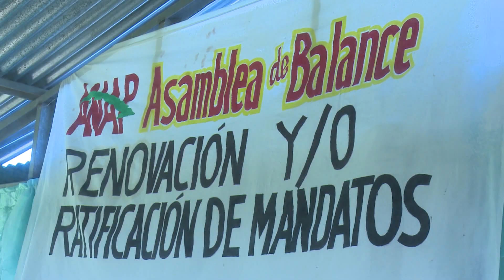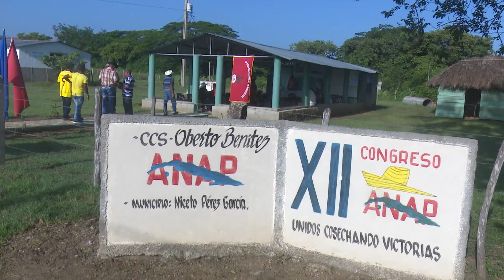Campesinos de Cuba realizan asambleas de cara al duodécimo Congreso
Los campesinos realizan en toda Cuba las asambleas previas al duodécimo Congreso de la Asociación Nacional de Agricultores Pequeños (ANAP) a celebrarse en mayo del próximo año.